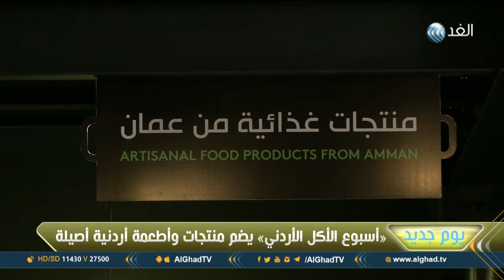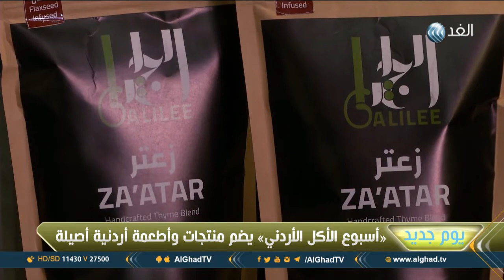يوم جديد | منتجات وأطعمة تراثية في فعاليات أسبوع الأكل الأردني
منتجات وأطعمة أردنية كثيرة لم نعد نرى منها الكثير اليوم سوى في القرى وبيوت الأجداد، ومن هذا المنطلق أنطلقت فعاليات أسبوع الأكل الأردني، وذلك لتقديم تلك النكهات التي اختفت بهدف دعم سيدات مهارات يتبعن أساليب صحية وعضوية في الطهي، مزيد من التفاصيل في سياق تقرير داما الكردي مراسلة الغد في الأردن.